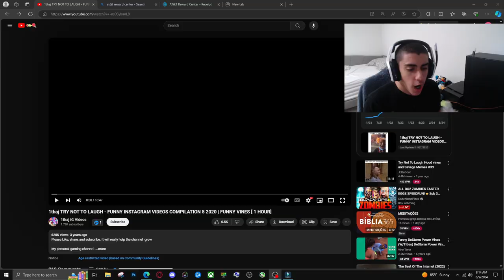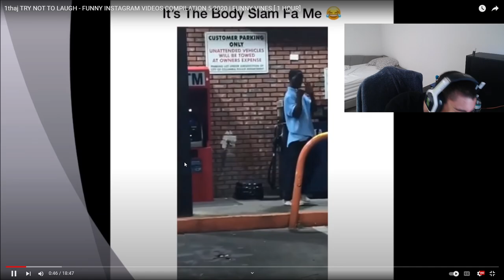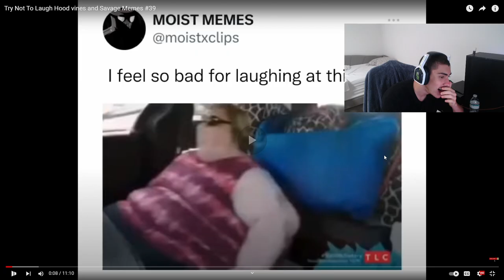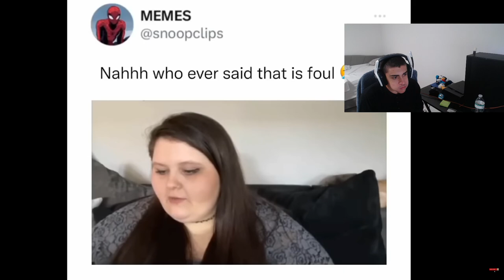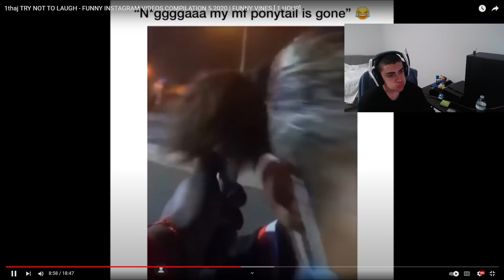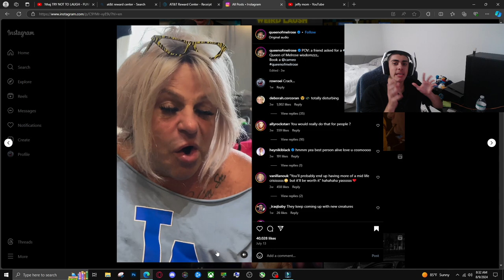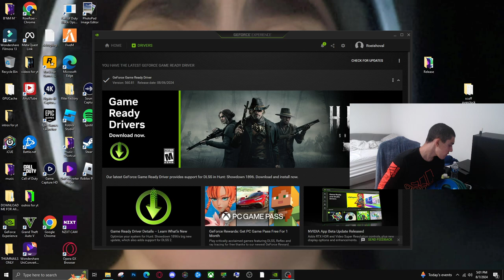Try Not to Laugh Challenge: Water Edition!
THIS VIDEO IS ALL JOKES NOTHING I SAID DOESNT NEED TO BE TAKEN TO OFFENCE (unless you are a blue collar American)
i did take inspo on the title by ksi and also the thumbnail. Big man ting
Social Medias:
Credits:
🖥Edit Software: WonderShare Flimora🖥